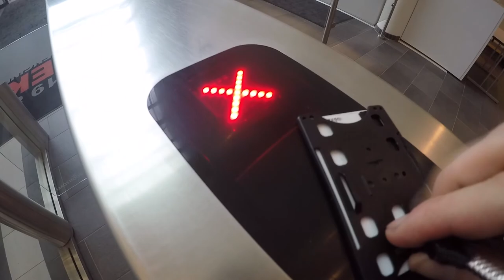Struktur Hyttetur 2017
Tur til Solhaug hytten i Sirdalen med struktur gjengen.
Mars 2017